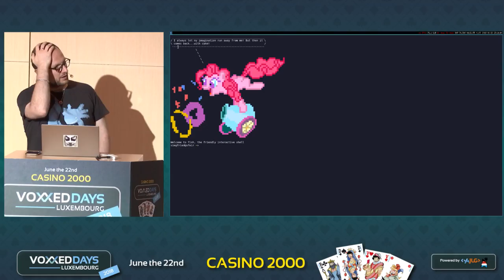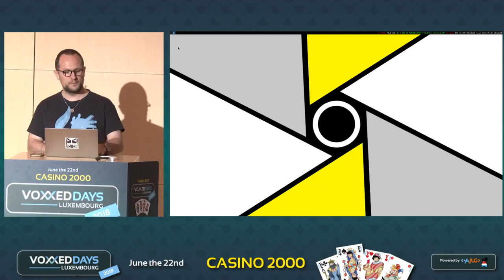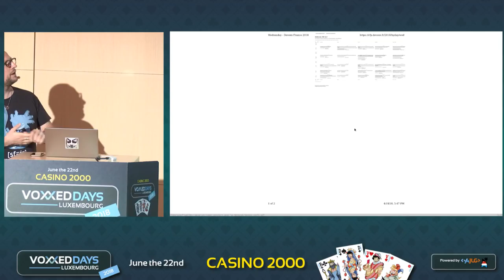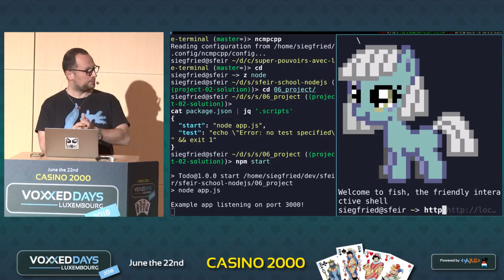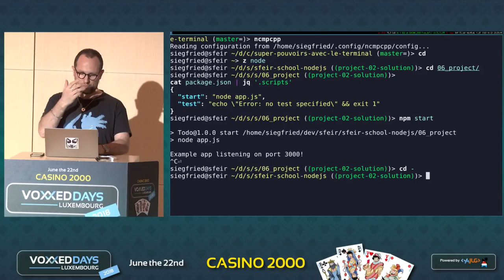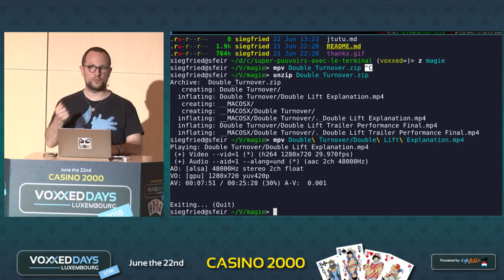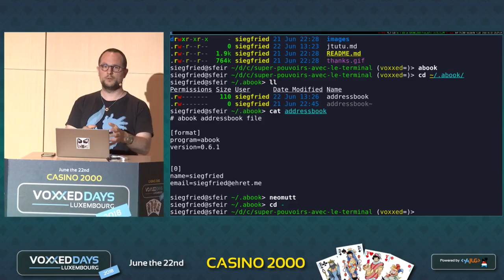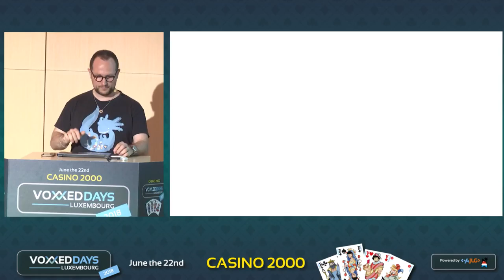Gagner des super pouvoirs avec le terminal (Siegfried Ehret)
Gagner des super pouvoirs avec le terminal
Quickie by Siegfried Ehret